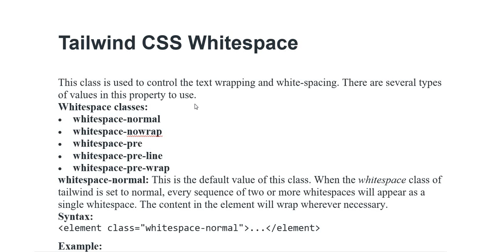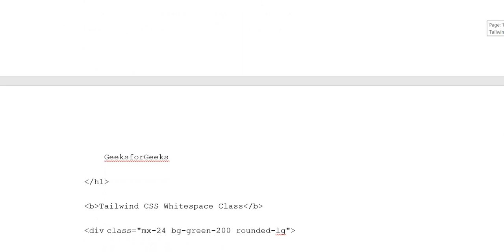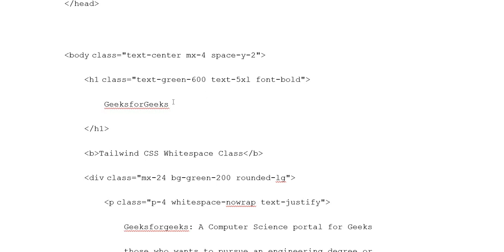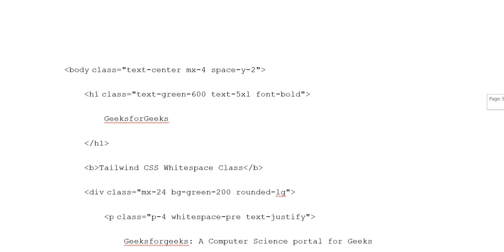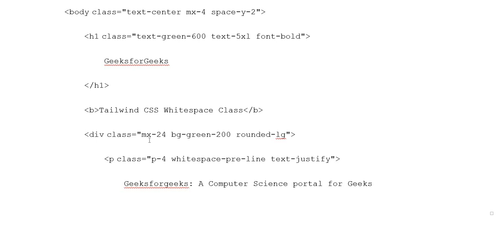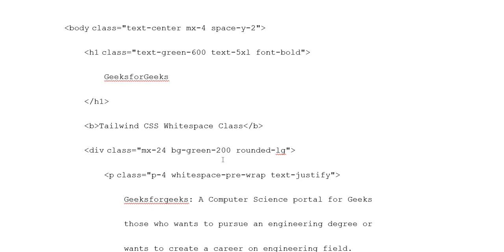Tailwind CSS | Whitespace